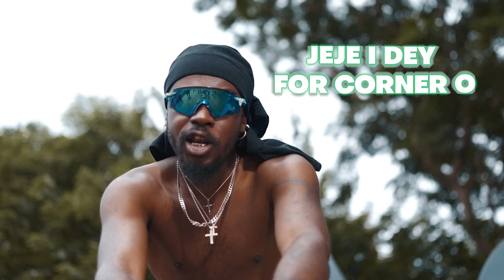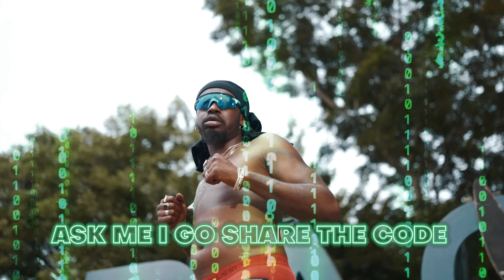BOJ - Foreigner (Lyric Video)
BOJ - Foreigner (Visualiser)